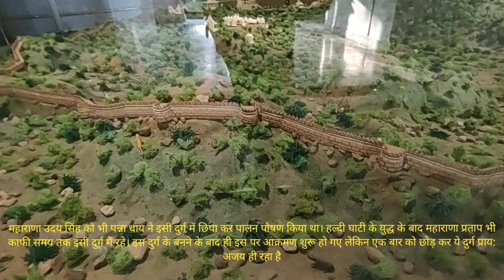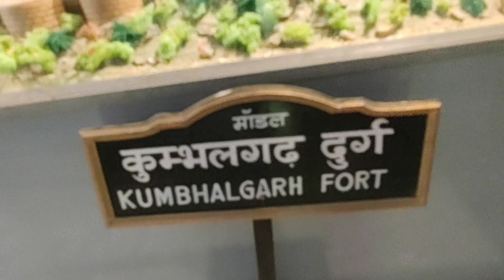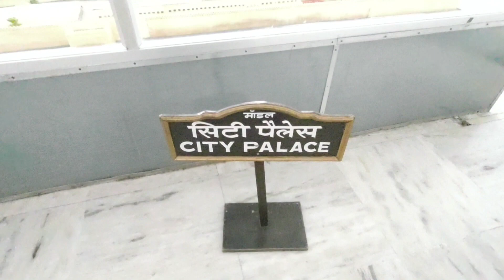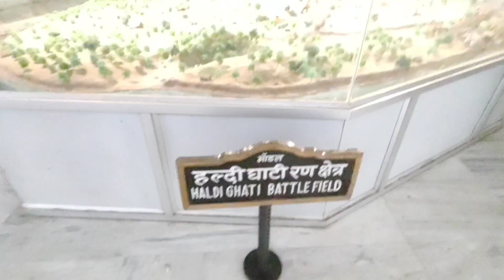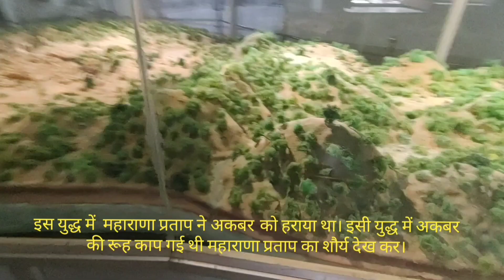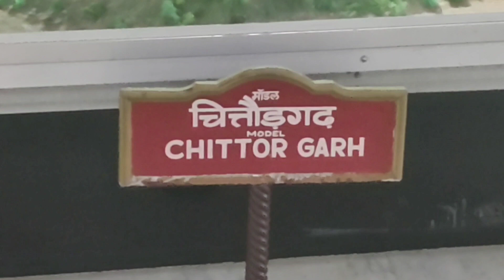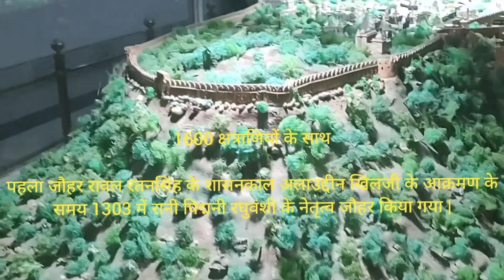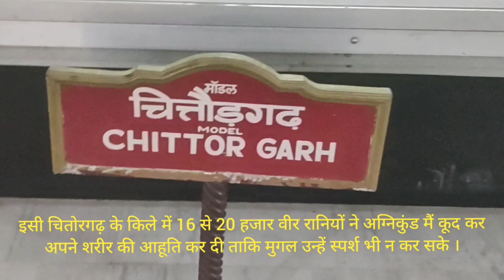Maharana Pratap auditorium|Model of Kumbhalgarh Fort|Chittorgarh Fort|City Palace|BattleOfHaldighati